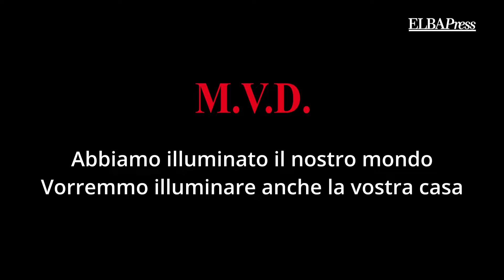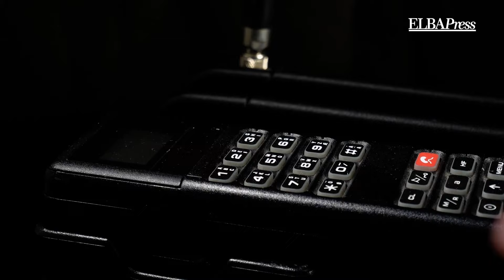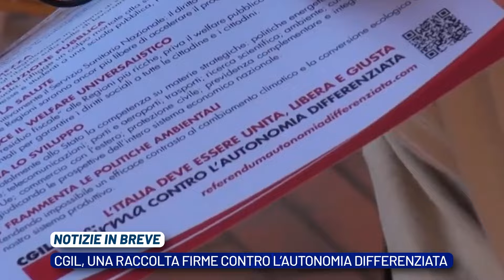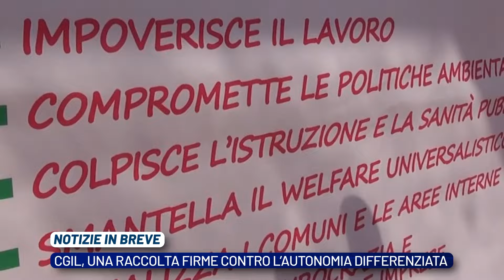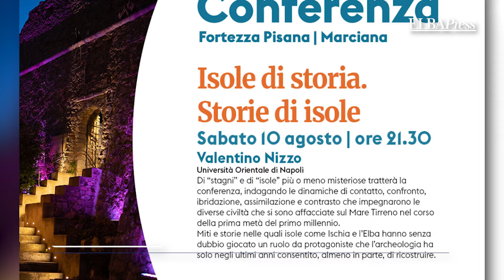TG Elba Press Estate | 8 Agosto 2024